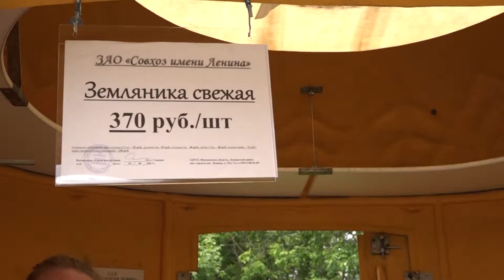Про клубнику которой нет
Телеканал 360 Подмосковье
Оператор Анатолий Харламов
Корреспондент Максим Беспалов